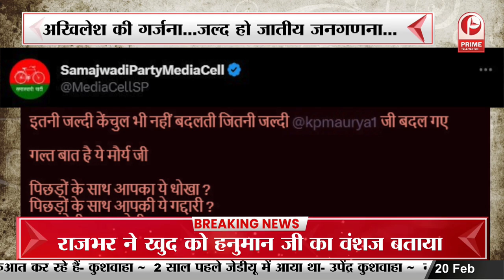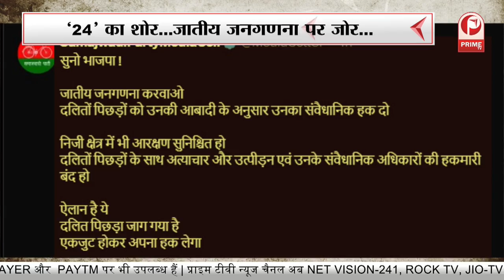बजट सत्र से पहले विरोध प्रदर्शन। बैनर, पोस्टर लेकर पहुंचे सपा नेता || Prime Tv